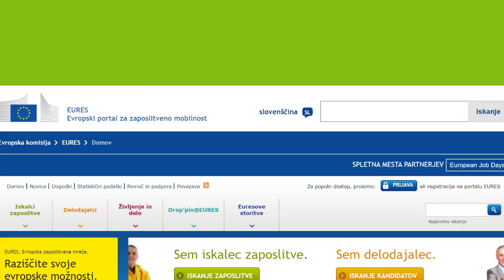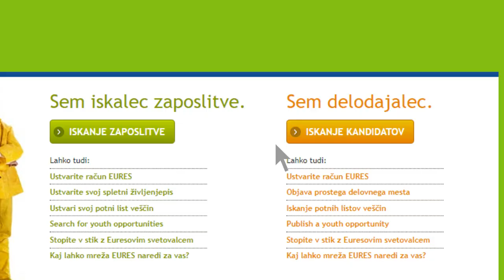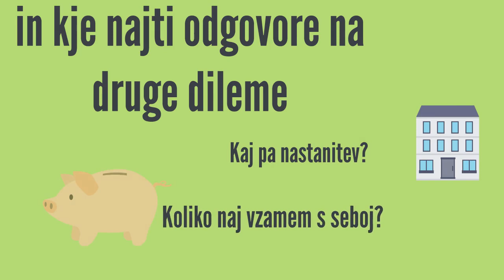Delavnice EURES za iskalce zaposlitve v Evropi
Pri iskanju zaposlitve v tujini se najbrž sprašujete:

- kako pripravim dober mednarodni življenjepis za iskanje zaposlitve v tujini?
- kaj moram vedeti pred odhodom v tujino zaradi zaposlitve?
- kateri so spletni viri za iskanje zaposlitve v tujini?

Svetovalci EURES vam lahko pomagamo odgovoriti na vaša vprašanja.

Prijavite se na (spletne) delavnice in seminarje za iskalce zaposlitve v Evropi, na katerih podajamo odgovore na najpogostejša vprašanja in dvome iskalcev zaposlitve v Evropi.